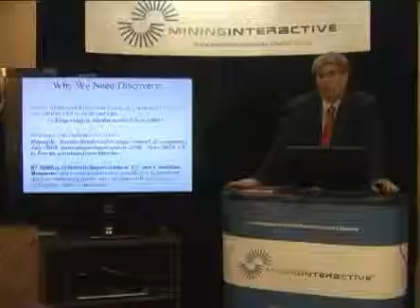Mining Interactive University presents a free online lecture by Dr. Michael Berry - Part 2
Mining Interactive University is proud to present a free online lecture by Dr. Michael Berry.
The topic of this lecture is - Discovery Investing Wealth Creation in Troubling Times.